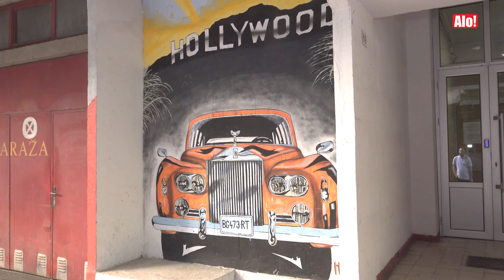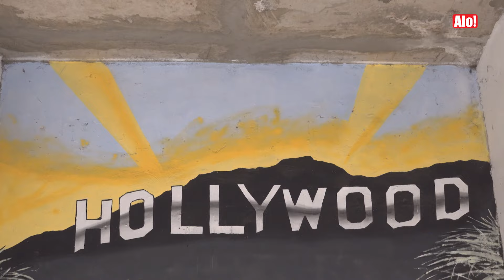DOBITNIK DRUGE NAGRADE ALO-FOTO KONKURSA Telefon ću pokloniti dragoj osobi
Građevinski inženjer i ulični crtač Milomir Ljujić, koji je u konkursu „Leto sa Alo!" osvojio drugu nagradu, odnosno telefon „Xiaomi Redmi Note 13“ i „Redmi Watch 4“, dočekao nas je u svom kraju na Banjici ispred grafita koji je on napravio.